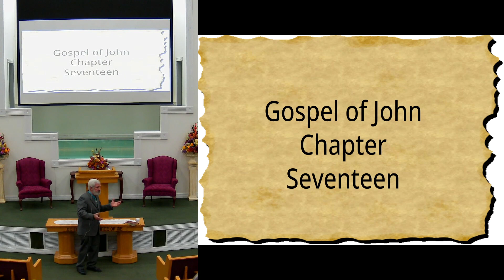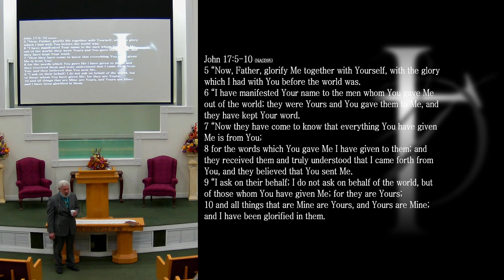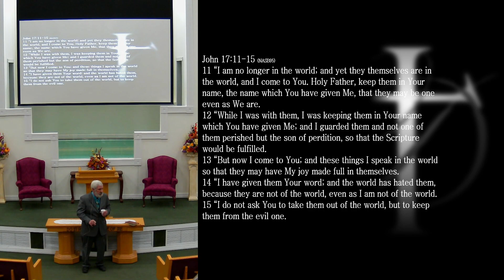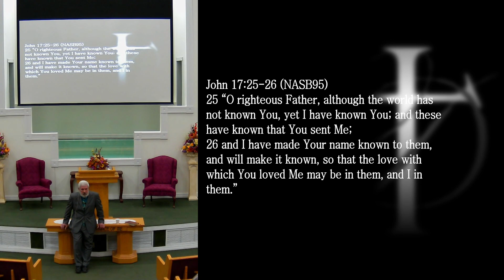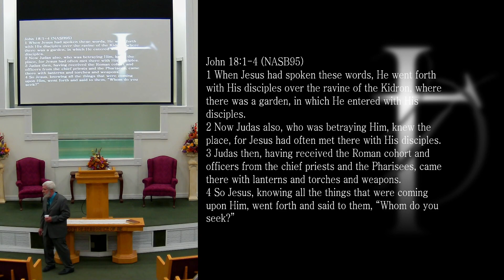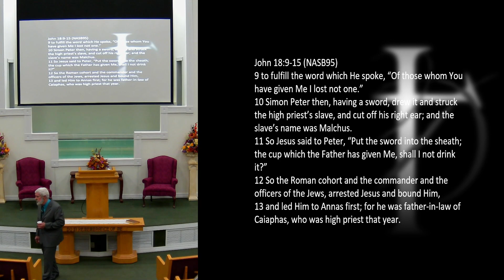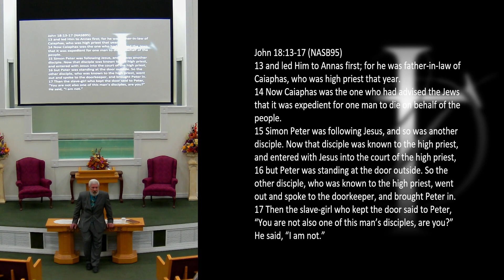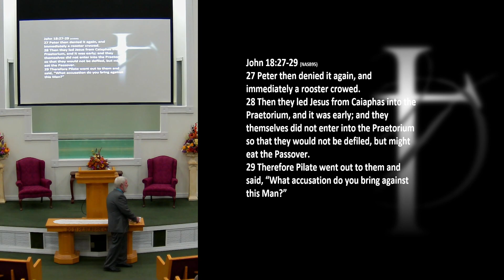11 12 2023 Sunday Morning Class - Gospel of John (Cont.)